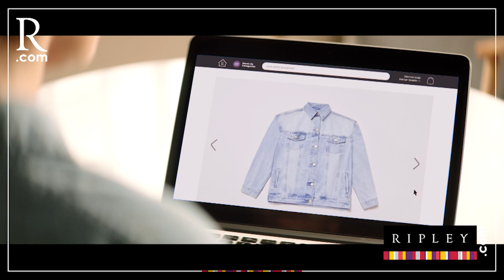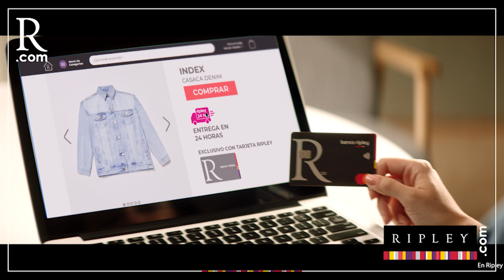Abogado Wilber Medina sobre Belmont: "va a tener que terminar preso"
PBO | Abogado Wilber Medina: "El señor Belmont va a tener que terminar preso por todos los actos criminales que ha perpetrado"